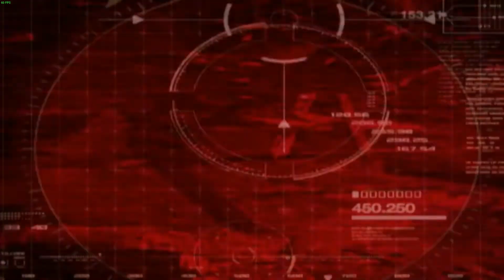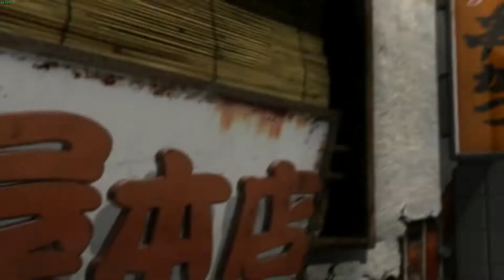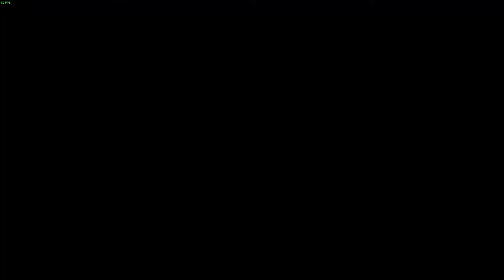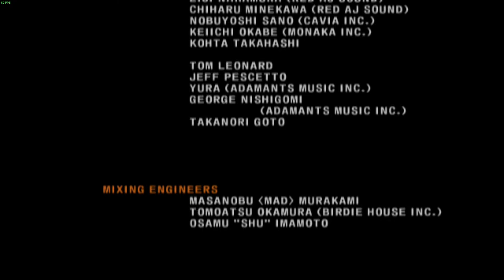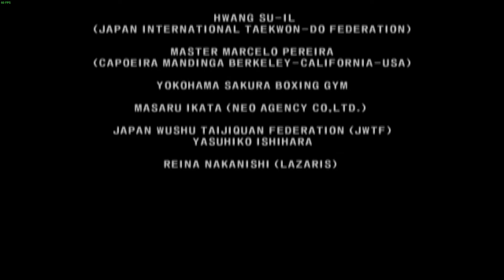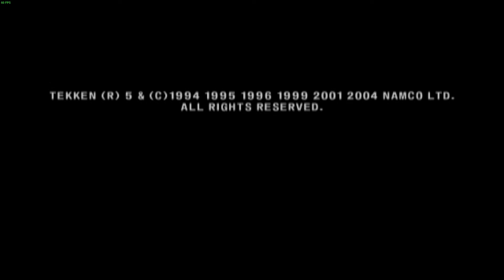Tekken 5 - Christie